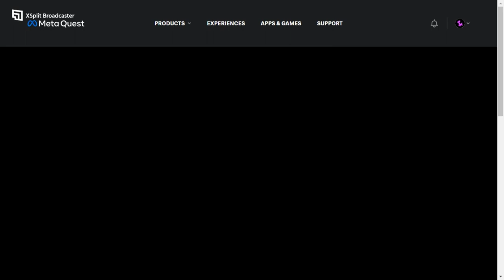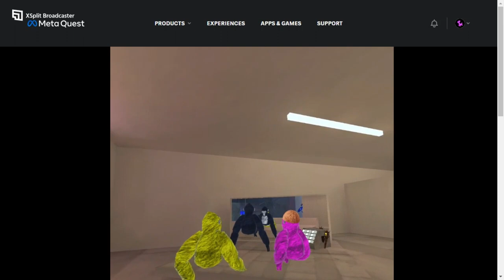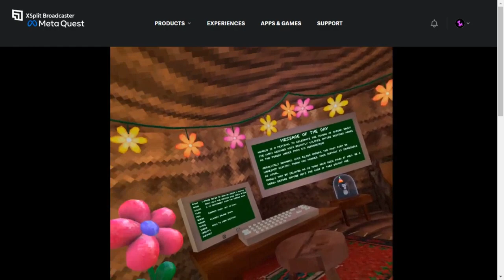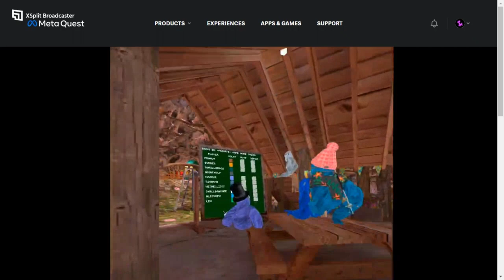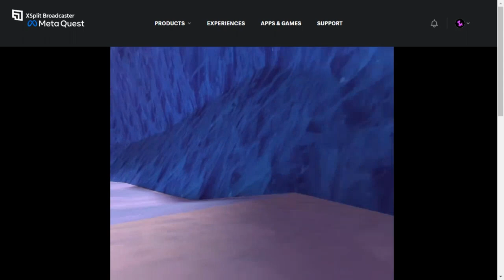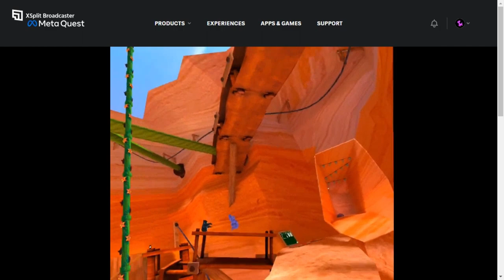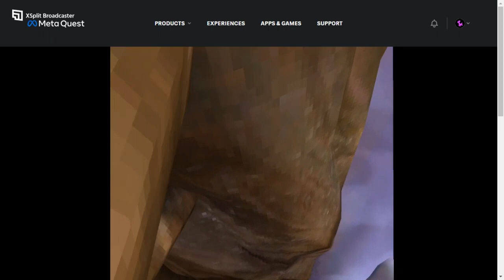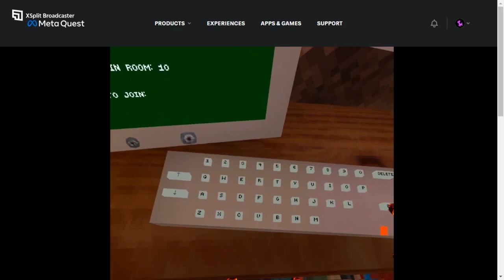Gorilla tag ghost hunting part 5